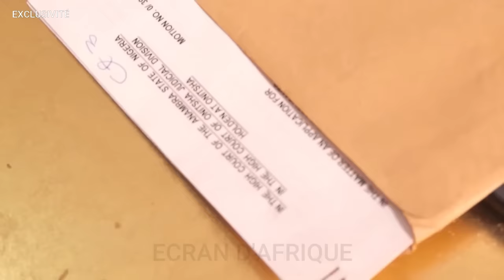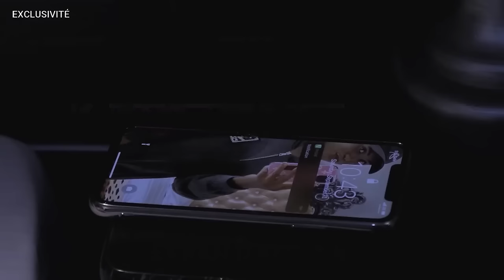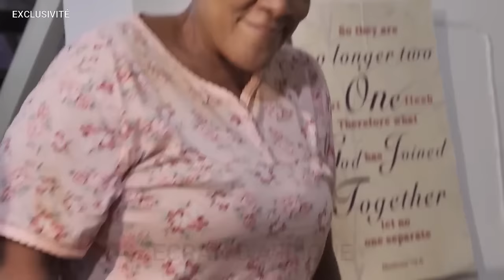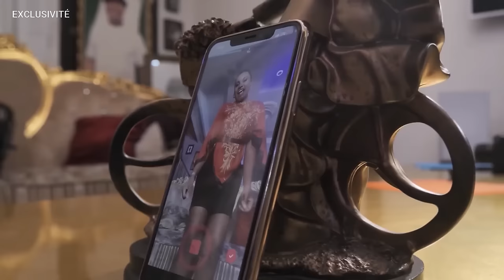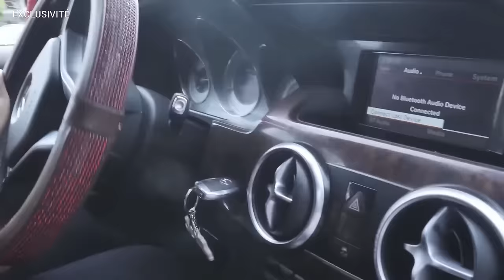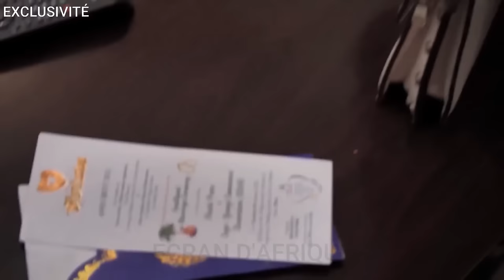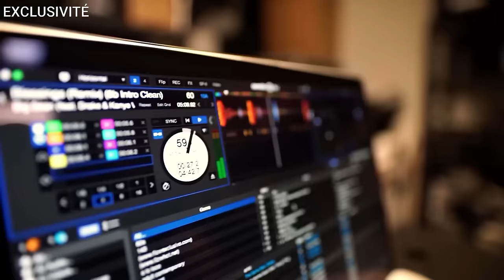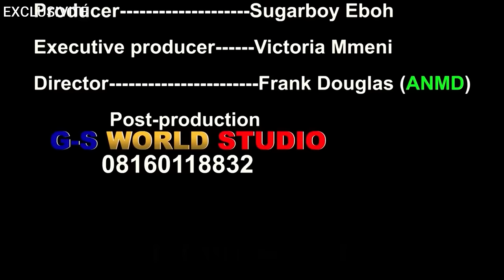🔴Était En Direct Film Avec De Belles Leçons / Film Nigerian En Francais Complet france 🔴